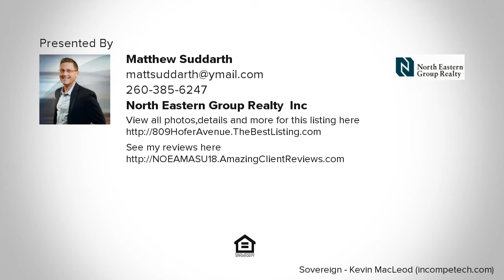809 Hofer Avenue, Fort Wayne, IN REAL ESTATE VIDEO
Contact Matthew Suddarth for more information.
North Eastern Group Realty, Inc

Perfect 3 bed 2 full bath ranch!  This back yard is great for entertaining and has a covered patio, play-set, firepit, privacy fence and 24x24 detached garage.  New roof 2016, New water heater 2014, New carpet, countertops and fence 2017.  Master bedroom is very spacious with 2 closets, a full bath with tiled walk in shower and a sliding door to access the back covered patio.  Home features a gas forced air furnace to keep warm in the winter and central air conditioning to keep cool on those hot summer days.  This split bedroom ranch has 2 additional bedrooms located off of the main living room and another updated full bathroom.  Nice updated eat-in kitchen has a disposal, gas cook top, electric oven, microwave and refrigerator that all stay.  Enjoy your favorite beverage on your own covered front porch.  Quiet street, great neighbors and close to just about everything Fort Wayne has to offer including the Fort Wayne Children's Zoo right down the street!  Schools are right down the street as well!  Don't miss out!  This is such and great value at such a great price!